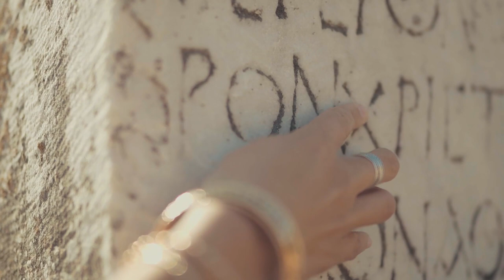The Duel - Tribal Soup Project - Magickal Realms CD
His arrival was foretold ages ago, and like a fine timepiece he is here and prepares for the battle that could bring about a new dynasty of magic and end the tyranny of the past enabling a start of peace and joy, but first there is a battle to be won.

A magickal ride down the many pathways that exist between, though, and beyond the possibilities of life.  Entrain as we fuse electronic jazz with entrancing, magickal melodies, and let yourself be carried away, into your own magickal realm.  Each track paints a very distinct and intricate picture with enough room to allow you to add the last puzzle pieces of your own experience.  Join us and allow yourself to be transported to some place new.  Seaweed and I have a lot of fun together just horsing around by ourselves or with friends, it is a very important and special part of our relationship with each other.

So when we capture those special moments that are better than the average fun we have we like to share them because hell they are pretty funny sometimes.

I hope you enjoy our antics, our music, and our ideas about everything, as much as we do.